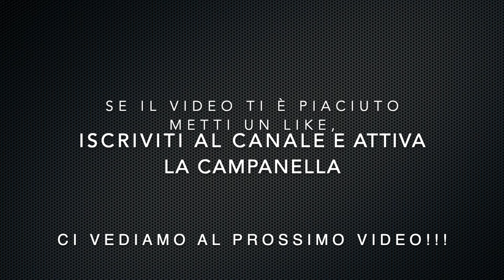GAME MEMORY | Caesar III - Mediolanum parte 4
Eccoci qui con un nuovo video su Caesar III, Continuiamo con Mediolanum.

Buona visione !!!